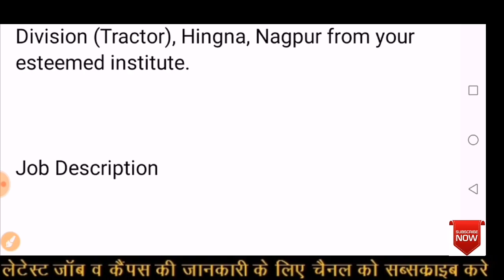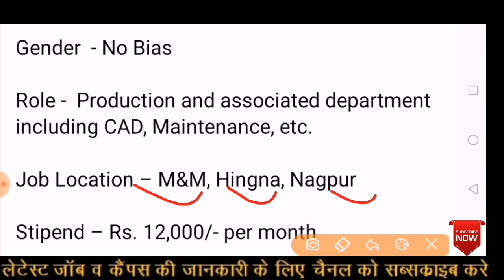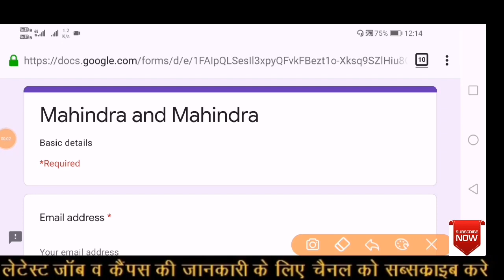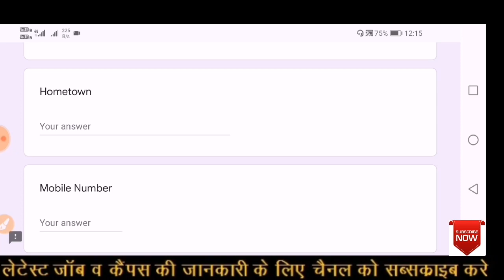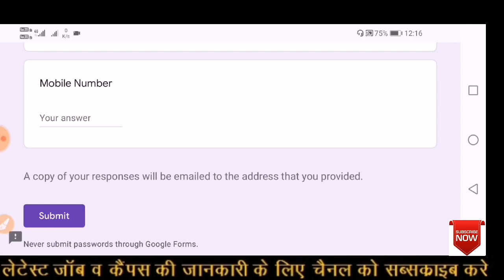Mahindra company polytechnic diploma campus interview 2020 | diploma jobs in mahindra | mahindra Job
1st Whatsapp group से जुड़ने के लिए लिंक पर क्लिक करे

2nd Whatsapp group से जुड़ने के लिए लिंक पर क्लिक करे

Hello Friends